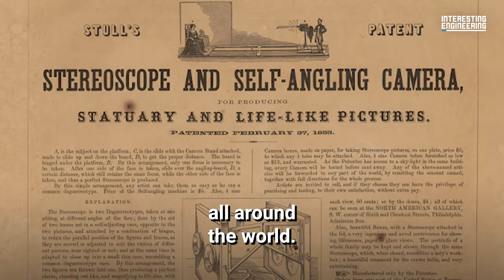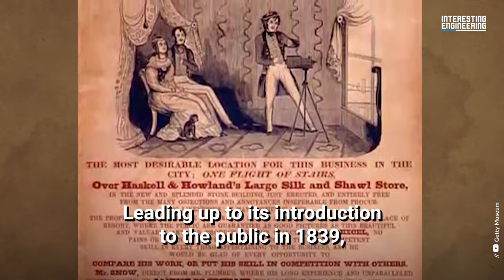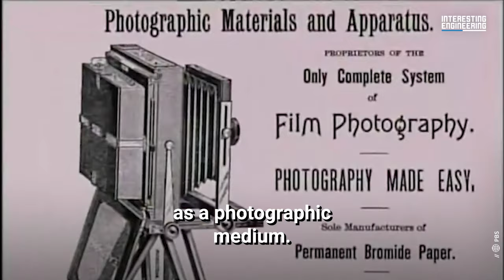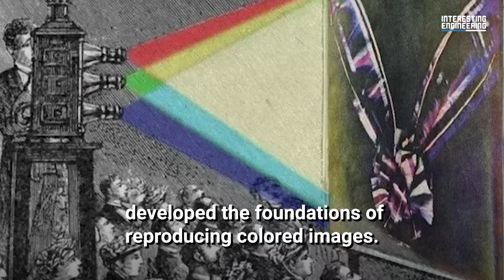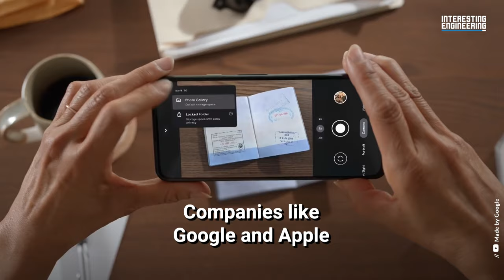The evolution of photography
Here’s how photography has evolved over the past 200 years.